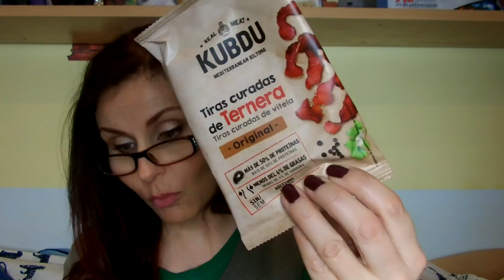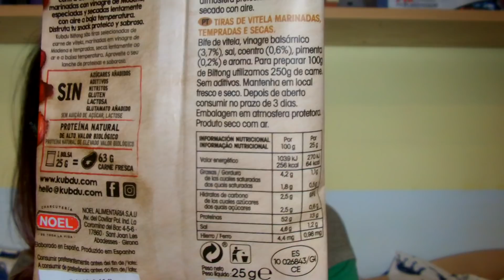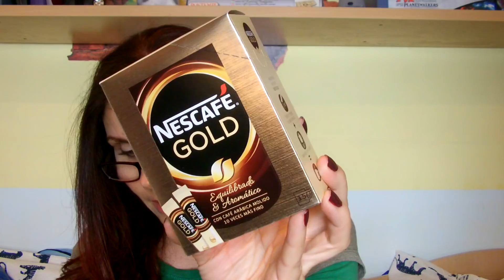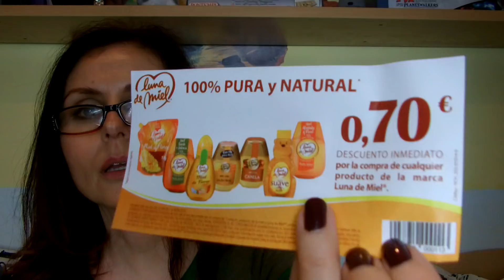DISFRUTABOX ABRIL 2019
Hola ¡¡¡ Os dejo con la disfrutabox de este mes de abril... ESPERO QUE OS GUSTE ¡¡¡¡

* Código IHERB: QOZ788